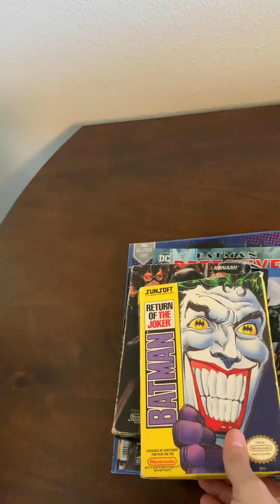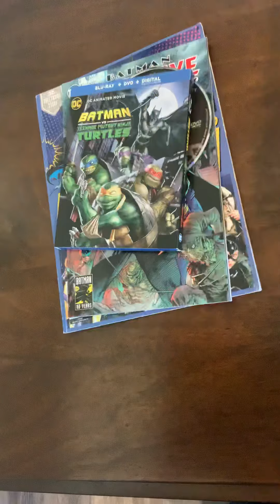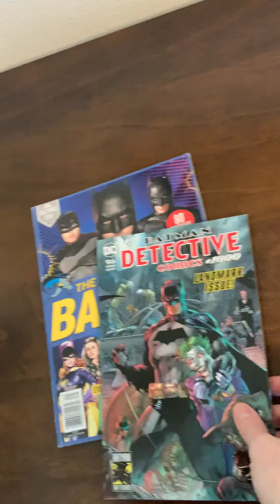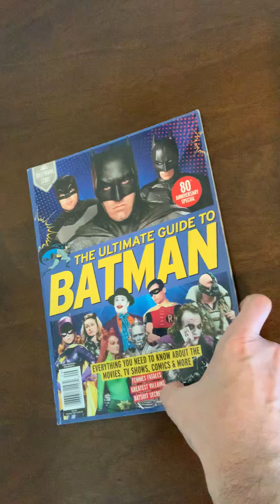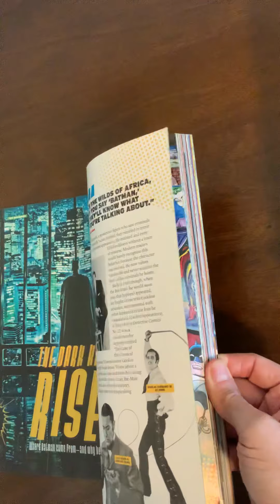My Batman collection!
Happy Batman Day!